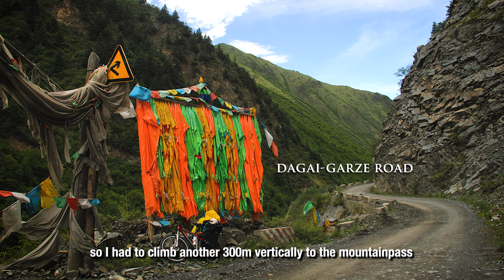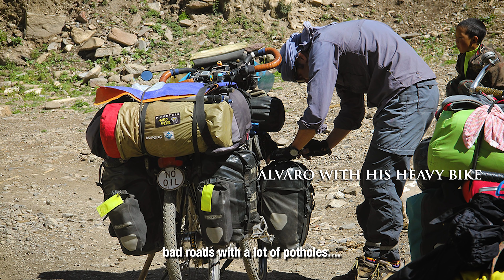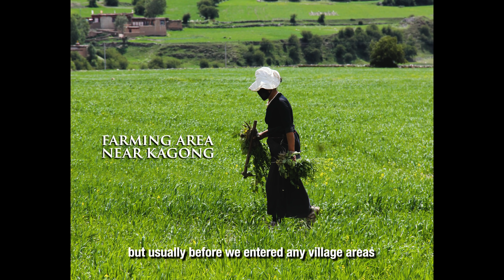06 | Mengayuh Dari Tibet Ke Arah Qinghai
With my new friends, we cycled together from Litang towards the north passing through exotic Tibetan villages, landscapes and steep mountainpasses. The result, we gained a lot of new experiences, unforgettable memories and learned a lot of new things together.